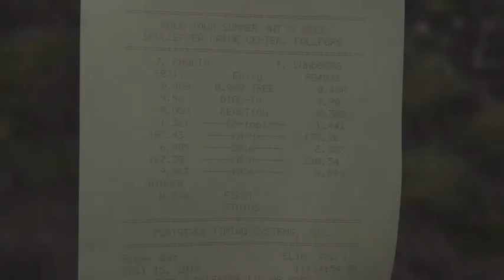Gold Town Summer nat´s 2012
Dragracing att fällfors Dragway
Driver : Jan Rhodin
Camaro -68